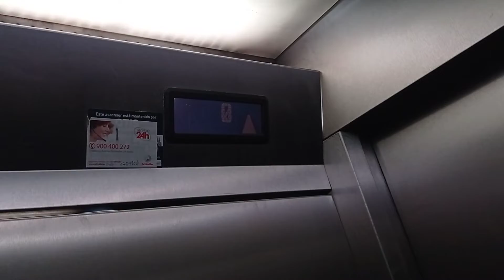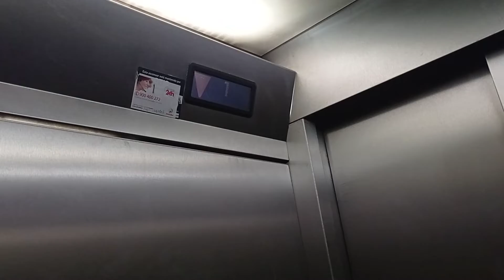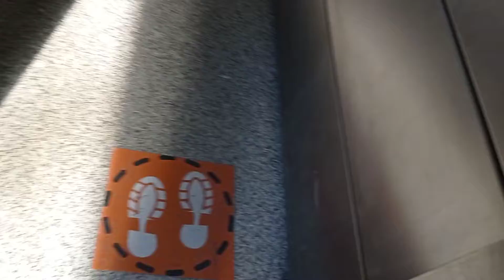Another retake of my favourite lift in Bonaire outlet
it's pretty obvious which brand this lift is.